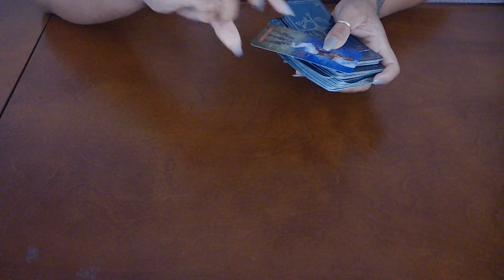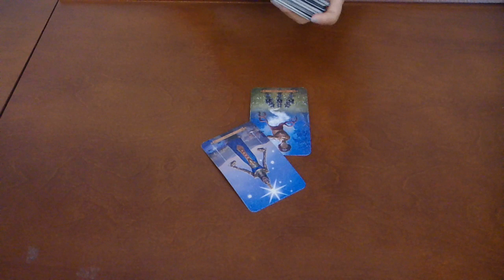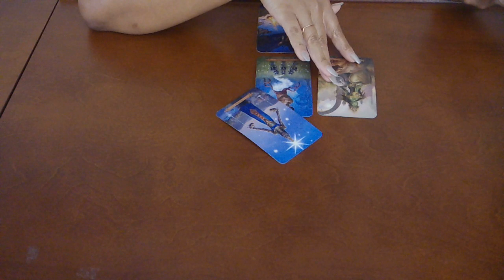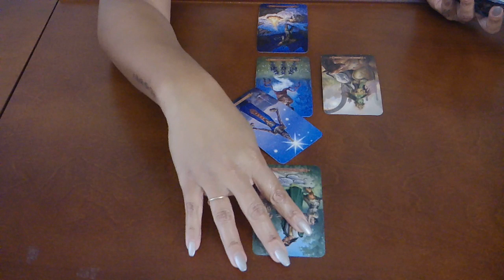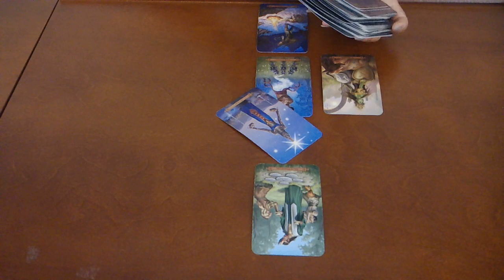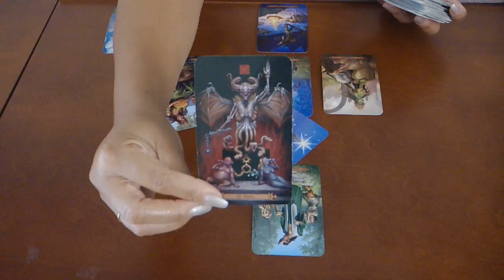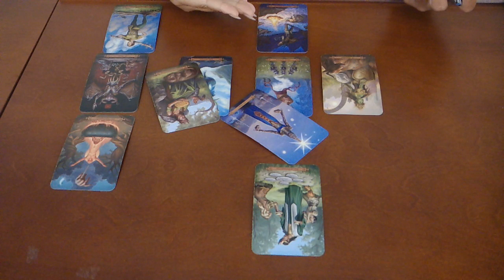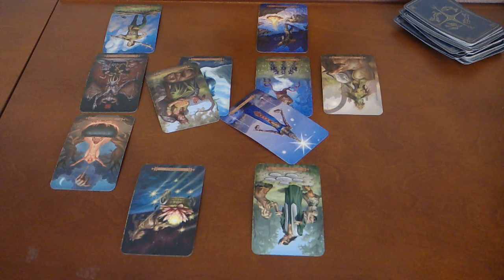GEMINI~YOUR DESTINY AWAITS~JULY 15-31